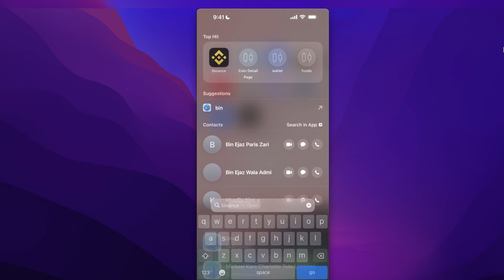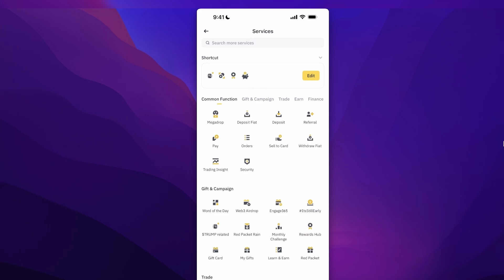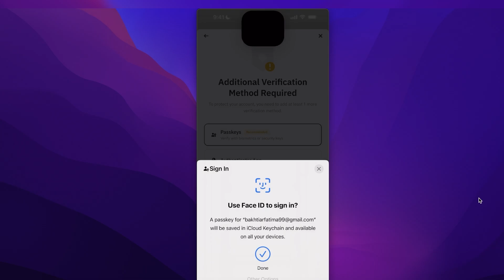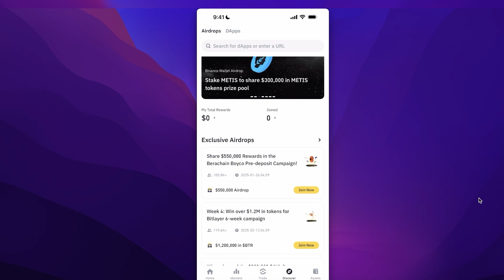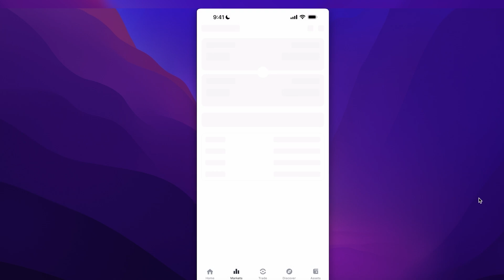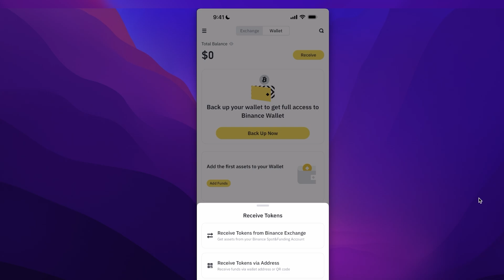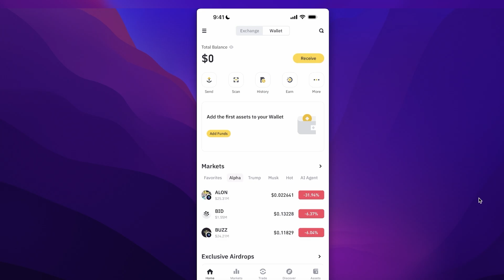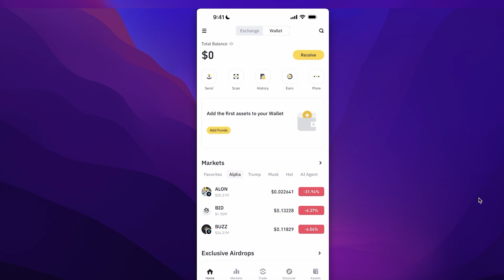How To Create Binance Web3 Wallet | Guide Step By Step 2026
Creating a Binance Web3 wallet is a straightforward process that enhances your cryptocurrency management. Begin by visiting the official Binance website and navigating to the wallet section. Select the option to create a new wallet, ensuring you choose the Web3 wallet type.

Follow the prompts to generate a secure password and backup seed phrase; it is crucial to store this information safely, as it is essential for wallet recovery. Once set up, you can connect your wallet to various decentralized applications (dApps) for seamless interaction with the blockchain. Regularly update your security settings to safeguard your digital assets effectively.